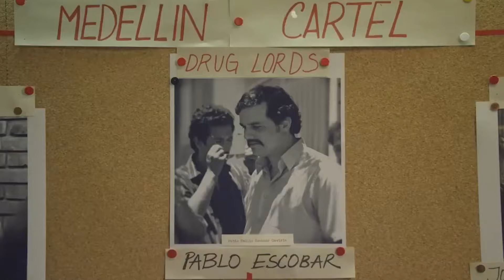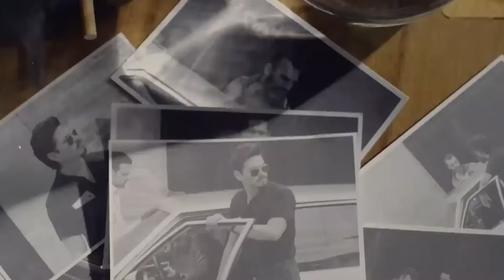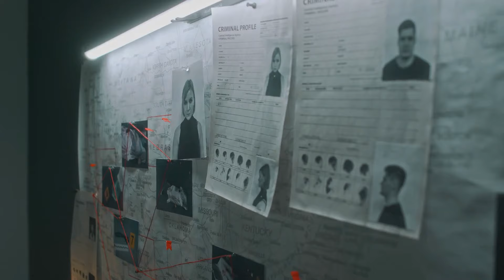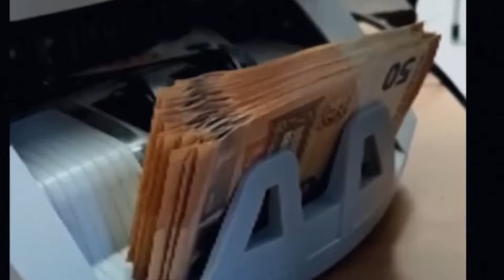Most Dangerous Crime Organizations Ever Known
In this video we talk about the "Most Dangerous Crime Organizations" and what they did to earn their seat at the roundtable.